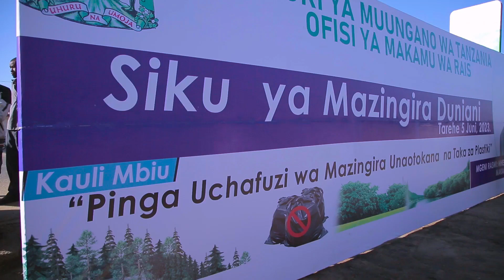UDOM yashiriki kilele cha Maadhimisho ya Siku ya Mazingira Duniani-Dodoma